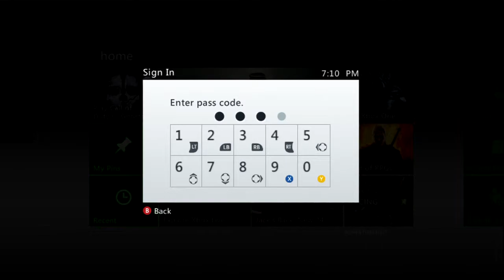Une mère sur XBOX LIVE